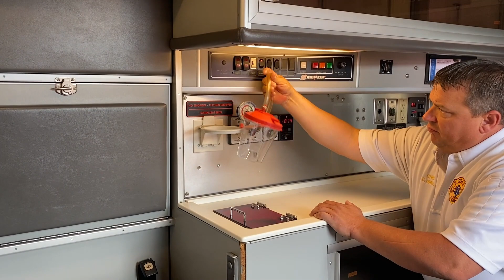1996 Ford Ambulance - Lot 15419